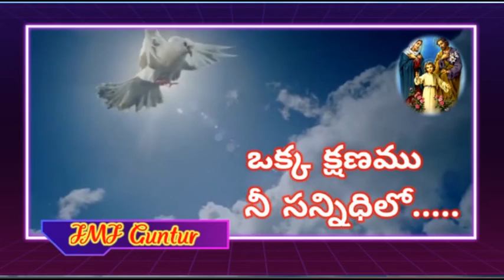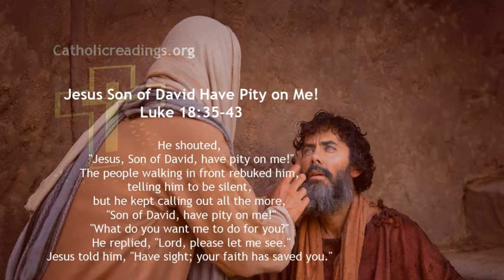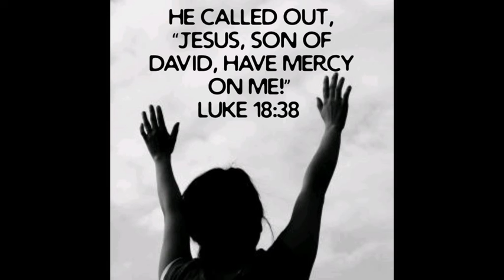ఒక్క క్షణము.. నీ సన్నిధిలో.., 14-11-2022, Mrs. Sarojini Devi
Mrs. Sarojini Devi... A Few moments with God/ Daily Reflections/